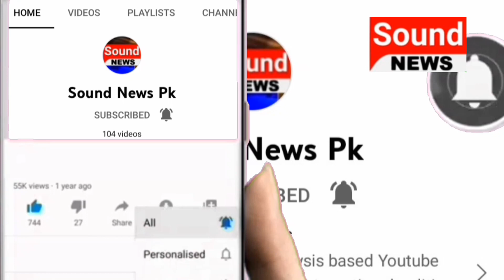Imran Khan Ki Video Bhi Release Hony Wali | Sound News Pk